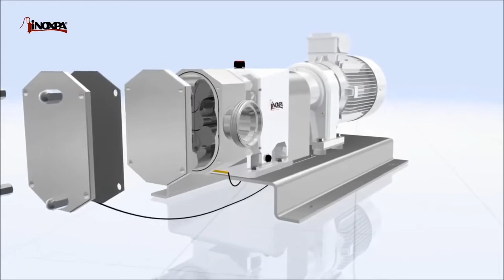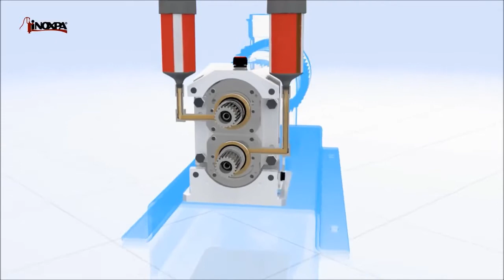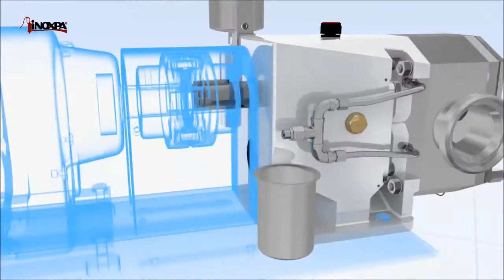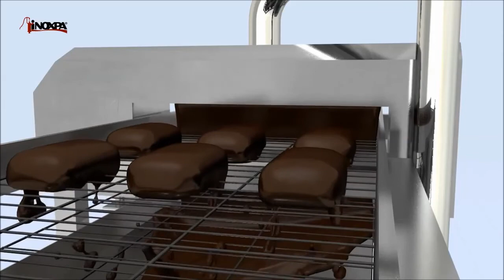Inoxpa positive displacement pump SLR Chocolate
Inoxpa SLR positive displacement pump.